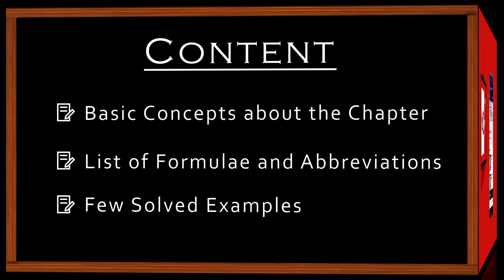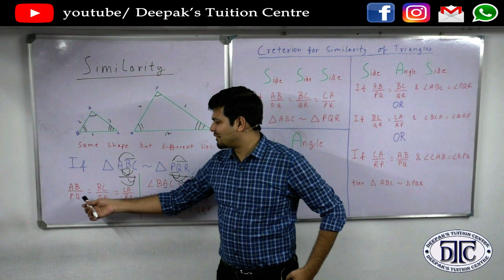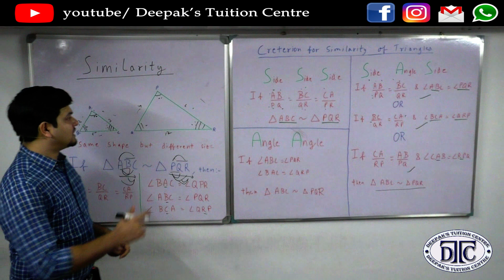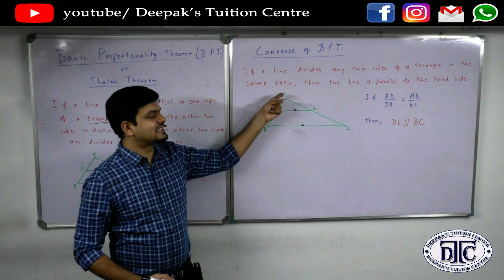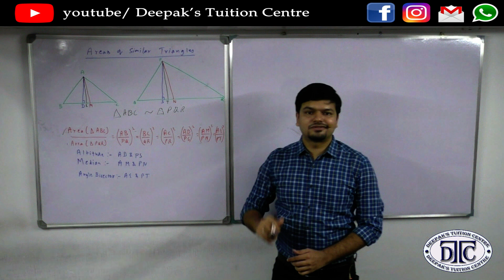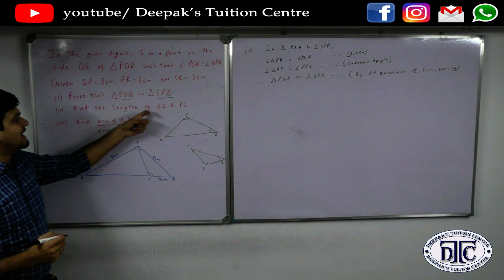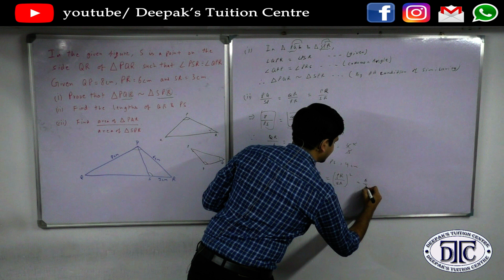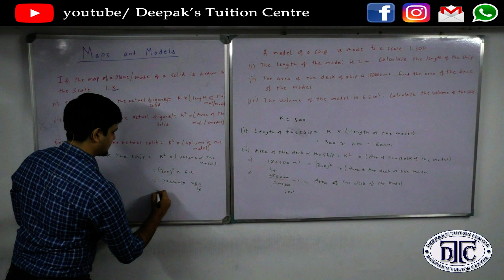Similarity || Full Chapter || Maths || ICSE || Class 10 || in Hindi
Similarity is included in the curriculum of ICSE class 10 Mathematics.
This video contains explanation that is required to understand the chapter and to be capable to solve the sums.
Few sums have been solved in order to show the process required to solve the sums.